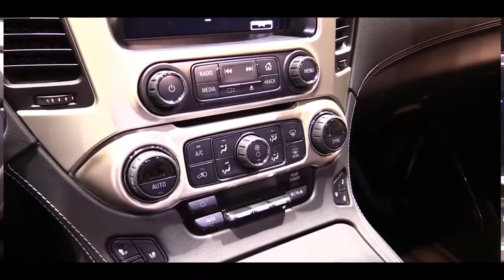2019 GMC Yukon | Exterior and Interior Walkaround & First Look | Chicago Auto Show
2019 GMC Yukon | Exterior and Interior Walkaround & First Look | Chicago Auto Show